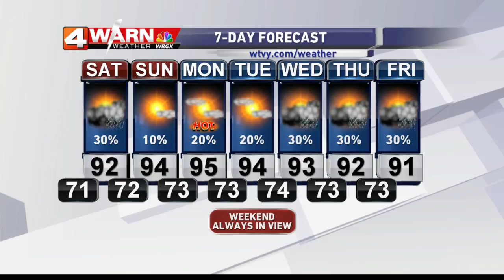6-12-15 First News at 4 Weather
WRGX Weather